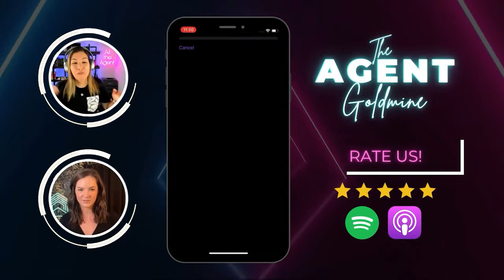(Ep. 94) Boost Production INSTANTLY with These Story Comment & Reply Hacks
Welcome to The Agent Goldmine with Ali & Shelby! In this episode, the dynamic Michelle Berman-Mikel takes the spotlight, sharing invaluable insights on boosting production instantly with story comment and reply hacks.

Michelle highlights the common mistake of agents neglecting active prospecting on Instagram and introduces her game-changing 4520 rule. Tune in as she emphasizes the importance of daily engagement through comments and story replies, fostering personal connections and authenticity in content. Michelle outlines a strategic weekly engagement plan, including the innovative "followers day" and the transformative "third place" concept.

Don't miss this episode for a masterclass in leveraging Instagram for real estate success.

Quotes
"We are passive consumers of the platform, not connectors on the platform." 3:25
 "It's about connecting. It's about hearing your voice. It's about feeling and feeling connected to the mannerisms, the way you enunciate, even just the passion you have in your voice about something. So how do we take those boilerplate graphics and make them valuable? You talk about them in a video." 22:45